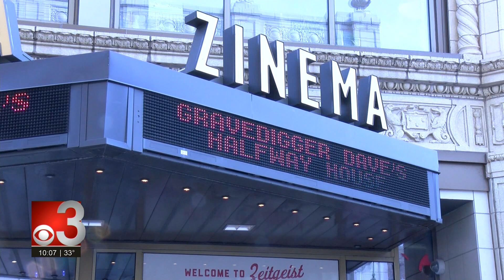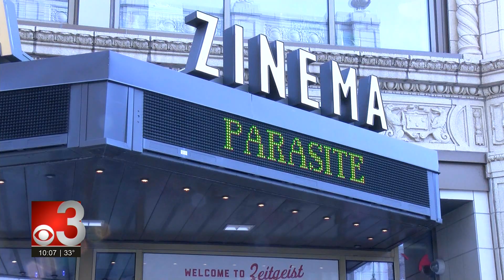Gravedigger Dave Movie Premiere CBS Story (2020)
CBS coverage of the Premiere of Gravedigger Dave's Halfway House! Featuring an interview with Gravedigger Dave himself!
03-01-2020